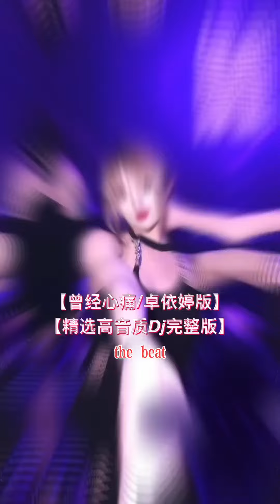曾经心痛，不怕新歌满天飞，就怕老歌带DJ，车载音乐 召唤未来玩家 好看的小姐姐来了👍